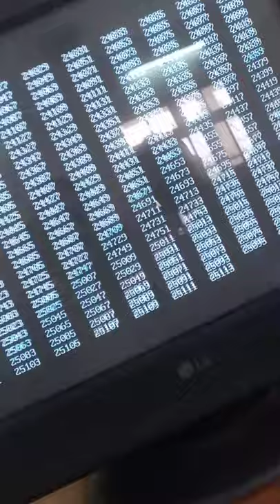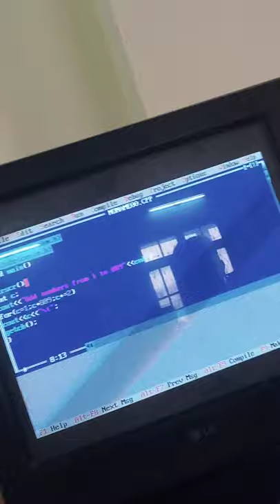We hacked C++ Lol🤣🤣 GDC students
We were practicing C++ And this Happened
In computer lab of GOVERNMENT DEGREE COLLEGE HAYATABAD